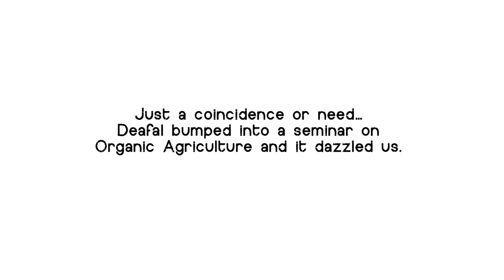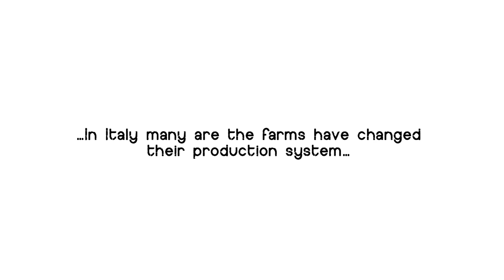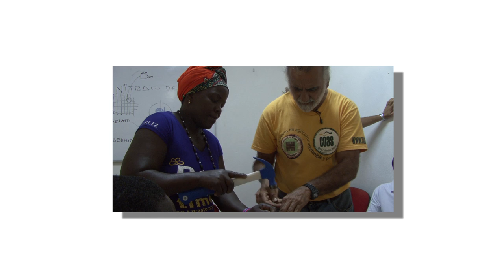Agroecology in Mozambique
Pillola di progetto Agroecologia in Mozambico.